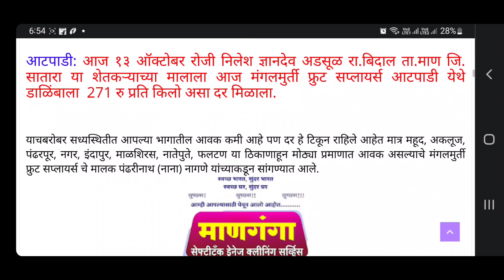माणदेश एक्स्प्रेस न्युज ने माण तालुक्यातील डाळिंब बागेची घेतली दखल.. मार्गदर्शक-श्री राजेंद्र बरडकर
भरपूर पैसे मिळवून देणारे पीक- डाळिंब

योग्य डाळिंब सल्ला मिळवण्यासाठी
कॉल करा👉
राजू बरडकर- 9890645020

Welcome to
*Vijay Agro Agency*
Bajar Rd, Natepute, Maharashtra 413109
*Search on Google Map👉*

- Vijay Arun Baradkar